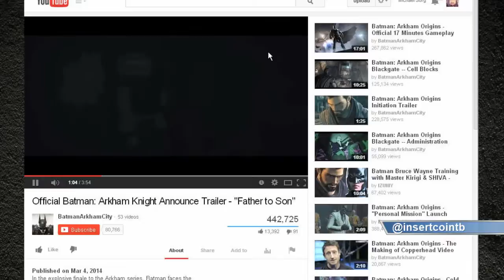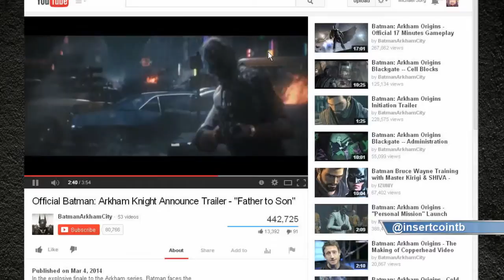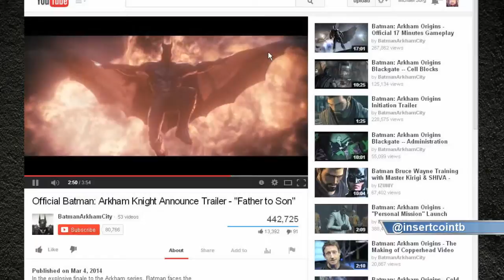Batman Arkham Knight unveiled and being the Dick Knight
The trailer is here and we discuss the future of the Arkham series and Sorg disclosed how much of an asshole he is in Arkham City.